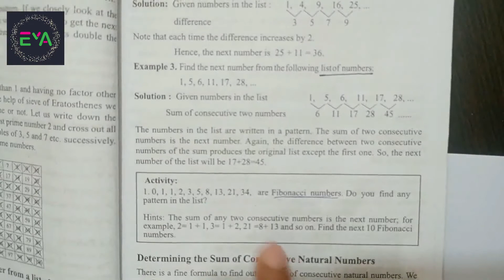Class 8 Math Chapter 1 | JSC Math Chapter 1 | Patterns | Examples 1, 2, 3 (part-3)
Welcome to English Version Academy (EVA). This video shows JSC Math or Class 8 Math that is JSC Math Chapter 1 or Class 8 Math Chapter 1 for JSC students in Bangladesh. The name of the class eight math chapter 1 is patterns. Patterns are very much important for JSC exam for class 8 students. This channel is a perfect platform for not only JSC Math but also all the subjects for secondary students in Bangladesh. Before having a perfect idea about patterns of class 8 mathematics or JSC Mathematics 1 or Class 8 Mathematics 1 we also have sharp knowledge about natural numbers and prime numbers which are the main theme of mathematical patterns or numbers and patterns. English Version Academy (EVA) can make everything easy for JSC students.

This video is showing Example 1, Example 2, and Example 3 of the mathematics board book for English Version students of class 8.

We are available in our-

For Bangla Version students please visit the following channel:

YouTube Channel Name: Nebulous Academy BD